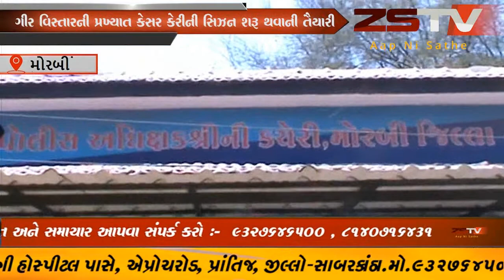મોરબીમાં ટ્રાવેલ્સ સંચાલકની હત્યા કરનાર બે ભત્રીજા સહીત ચારની ધરપકડ ZSTVNEWS